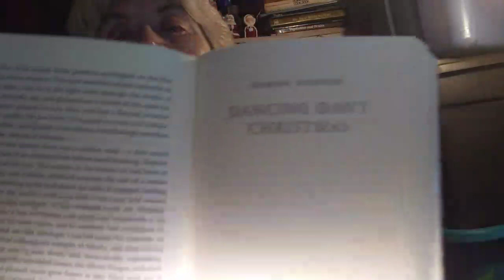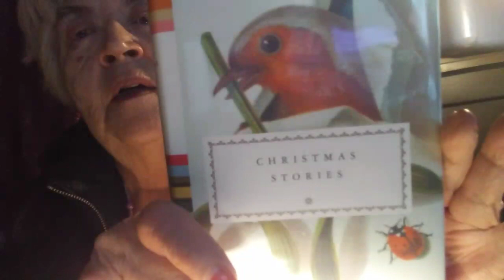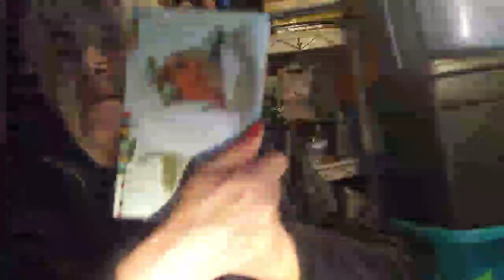Finishing A Christmas Memory and Dancing Dan's Christmas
A Christmas Memory made me sad and I cried.  Then on to reading the "Dancing Dan's Christmas"